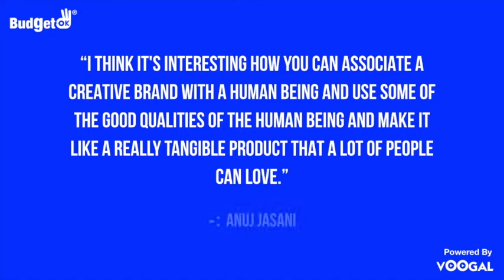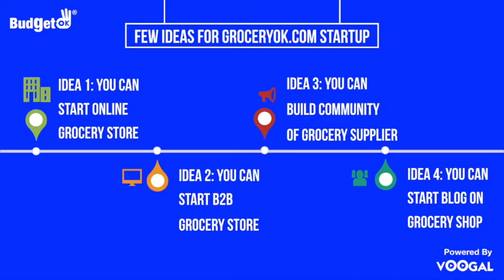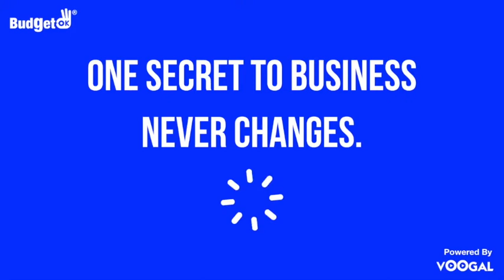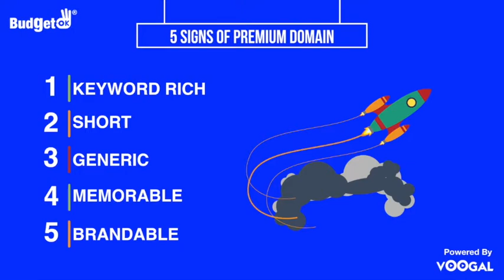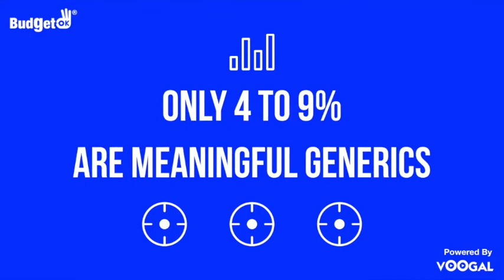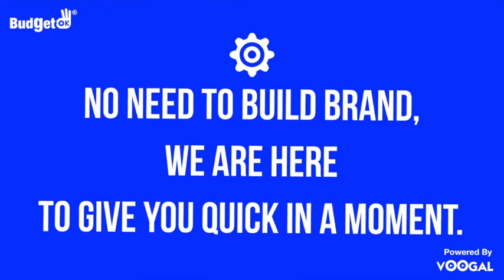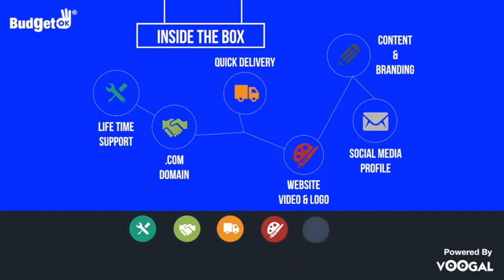Grocery Store App Domain for Sale | GroceryOK.com Premium Domain | RankerDomain | Anuj Jasani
GroceryOK.com Premium Domain Selling Video By RankerDomain Founder Anuj Jasani - Broadcast By Voogal

Topic - GroceryOK.com Premium Domain Selling
Featuring Founder Entrepreneur - Anuj Jasani
Featuring Company - RankerDomain
Script - TEAM - Contentoz
Music produced by – Voogal
Creative Graphics by - Heepno
Mix & Mastered By - TEAM - Voogal
Video Directed By - TEAM - BudgetOK
Editor - TEAM - Voogal
Executive Producer - Anuj Jasani, BudgetOK & Pay4Next
President Marketing, Media & Publishing - TEAM - Gootler
Vice President Creative - TEAM - LogoWogo
Music Team - TEAM - Voogal
Marketing Team - TEAM - Gootler
VFX - iMovie
SFX  - iMovie
Post Production Coordination - TEAM - BudgetOK & Voogal
Digital Publicity - TEAM - Gootler & InstaMLM

Transcript – GroceryOK.com Premium Domain Selling – Premium Domain Selling Video By RankerDomain Founder Anuj Jasani - Broadcast By Voogal